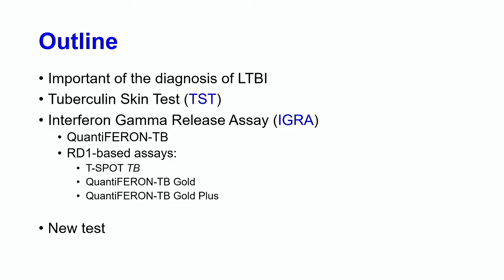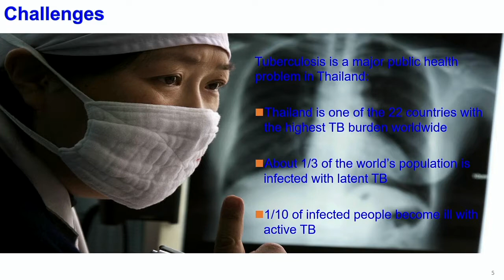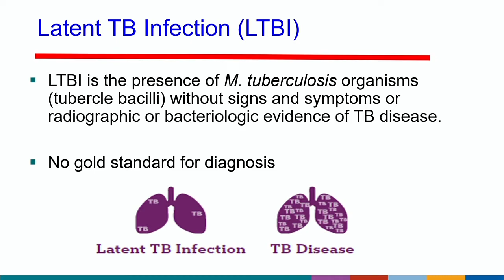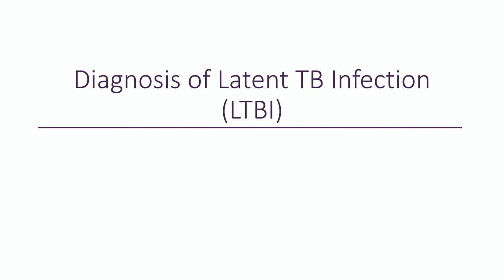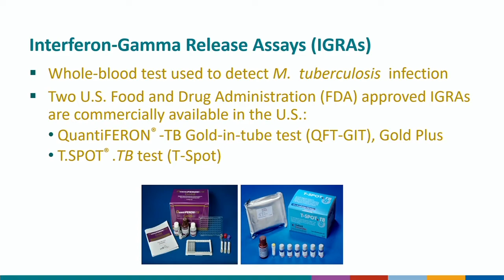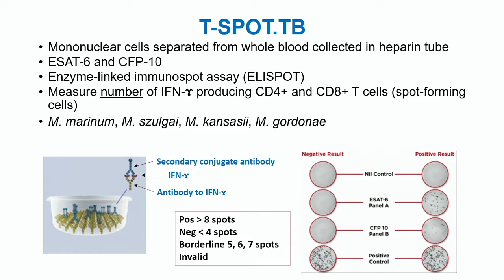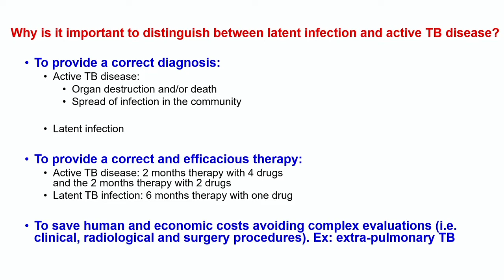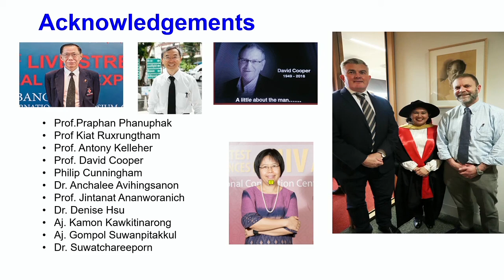Latent TB diagnosis: Immunodiagnosis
Lectured by
Sasiwimol Ubolyam, PhD, MSc
Head of HIV-NAT/Chulalongkorn Clinical Research Laboratory Department, Bangkok, Thailand